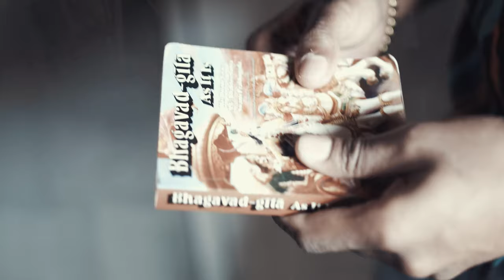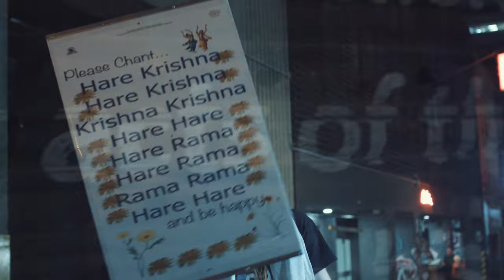KALI YUGA - DANCING DANIEL DAS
follow @10duckets on instagram & facebook

'Kali Yuga'
Written and Performed by Tendancee /10Duckets / Dancing Daniel DAS
(Daniel McIntosh)

Filmed and Directed by Vraja Dham Das
(Darshan Design)

All glories to Sri Sri Gaura Nitai🙏🙏
Hari bol🙏

Lyrics
Verse 1:
Kali Yuga, the age of confusion
Viewing the rope as a snake, thats illusion.
Path of Karma,
Actions are producing
Maha Mantra, the actual solution.
Paramatma, inhabiting the human heart
Chant the Japa, gradual improvement will start.
Pancha Tattva, five personalities,
Jagannath in charge of the universe & galaxies.
Ratha Yatra, Festival of Chariots
Lord Chaitanya's presence is magnanimous!
The Holy Name in congregation
where He manifest,
Harinam Sankirtan, expressing Happiness.
Thats the Matchless Gift,
Kept it As it is.
Sac-Cid-Ananda,
Existance, Knowledge and the Bliss.
Bhaktivedanta Swami is so compassionate
Krishna Consciousness
became a global establishment

Chrous:
Hare Krishna
Hare Krishna
Krishna Krishna
Hare Hare
Hare Rama
Hare Rama
Rama Rama
Hare Hare

Verse 2:
One, Two, Three & to the Four,
Regulative Principles, Universal Law.
Higher Thinking, Simple Living is the core.
Krishna kept Govardhana lifted in the storm.
His Name is no different to His Form.
Forgetting our position,
We're conditioned when we're born.
Got a mission to perform,
No time be unengaged, disinterested
Or bored in this current age.
Its Kali Yuga,
not the body, just the viewer.
Prabhupada endured hardships on the Jaladuta.
Suffer but flourish in the future,
Sattva Guna.
"You must do your duty"
Krishna instructed Arjuna.
Absolutely, our spiritual substance is pure,
Shifting the dust with the Mantra
Trust in the cure.
Nothing to Lose, Everything to Gain
The Transcendental sound vibration in the Name

Chrous:
Hare Krishna
Hare Krishna
Krishna Krishna
Hare Hare
Hare Rama
Hare Rama
Rama Rama
Hare Hare